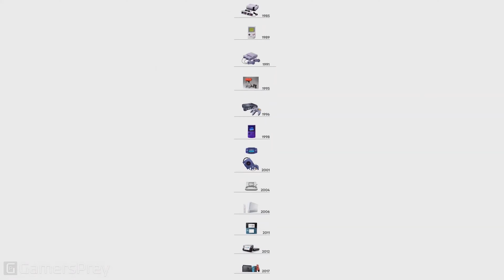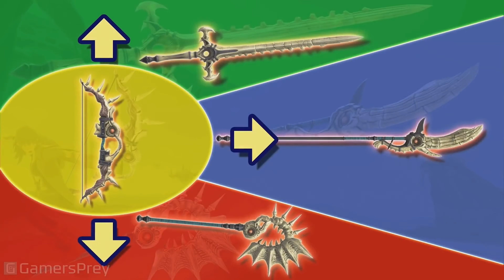Super Smash Bros Ultimate - All DLC Characters Reveal Trailers [4K]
All DLC Character Reveal Trailers of Super Smash Bros Ultimate in 4K.